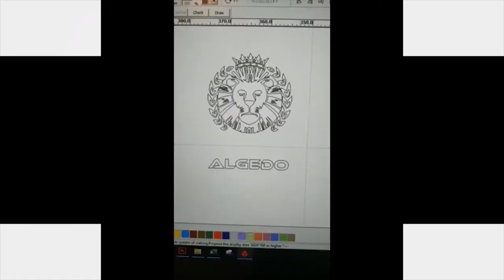Laser Engraving on wooden USB Flash Drive Personalized | GiftoGraphics